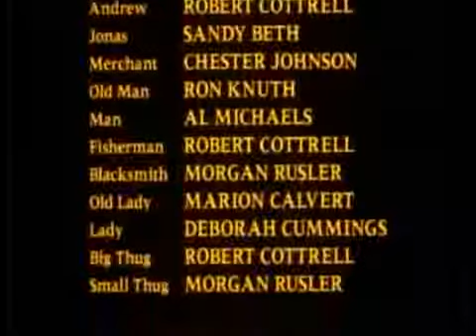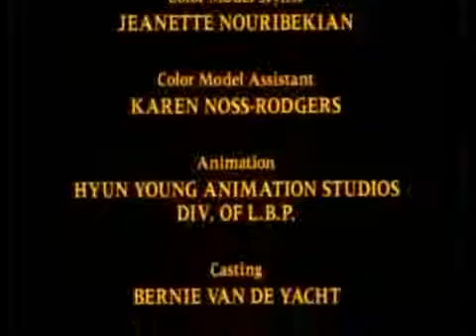Хлеб, Посланный с Небес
Мой скайп:malikovaolga

Заработай 40 000 руб. на аренде в Интернете

Имеете автомобиль! Экономить на топливе - ЛЕГКО!  Теперь у Вас есть такая возможность!  Узнайте, как снизить стоимость топлива  в Украине до 50 копеек, в России до 1,70 руб. на 1 литре. А также есть возможность  иметь дополнительный  доход.

 . P.S.  Мой скайп malikovaolga
Добавляйтесь и смело звоните

С уважением, Ольга Маликова!